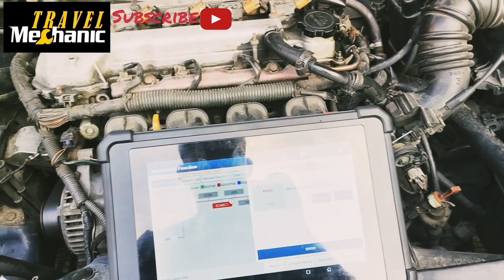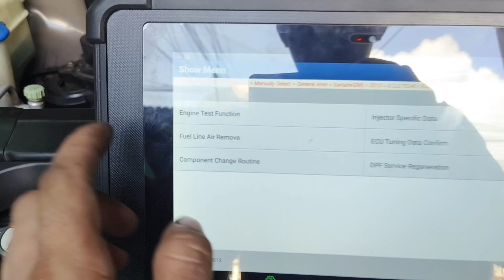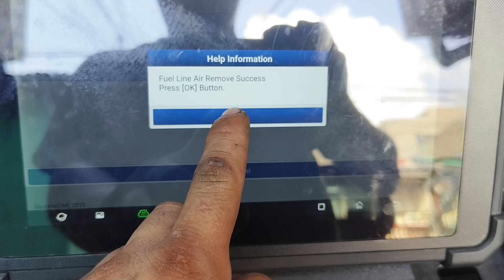Fuel System Bleeding! Saglit lang gawin sa sasakyan mo